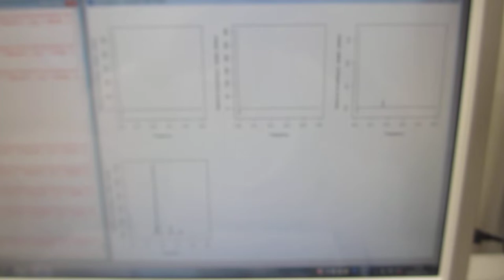超音波のダイナミック特性を解析・評価する技術（超音波システム研究所）